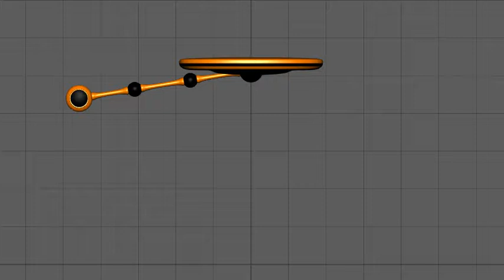hw1 pendulum3 AB3 Denys Polishchuk